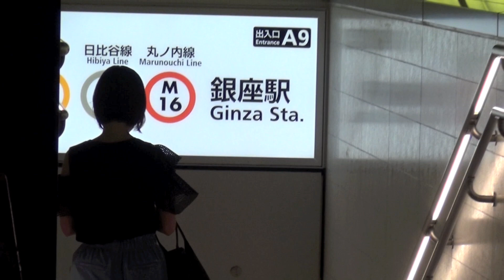八月末 夜の銀座